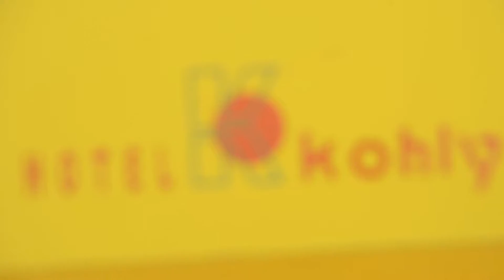Salsa courses in Cuba with Misalsacubana.com